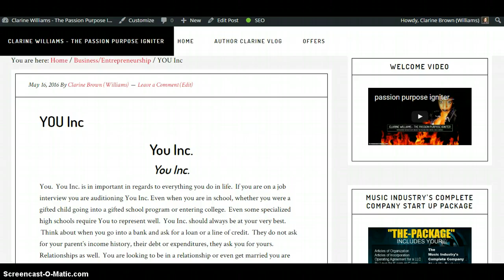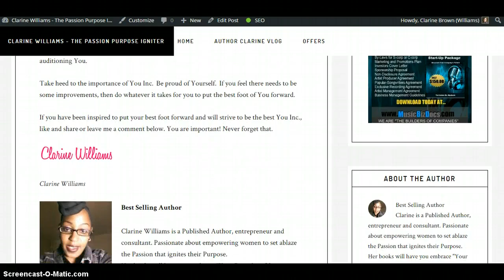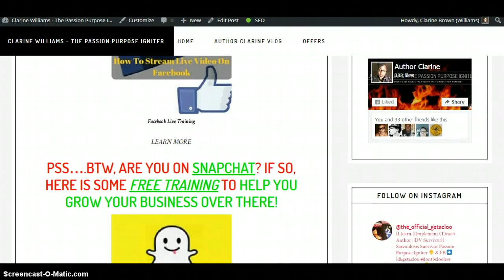You Inc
You Inc. is important in regards to everything you do in life. If you are on a job interview you are auditioning You Inc. Even when you are in .